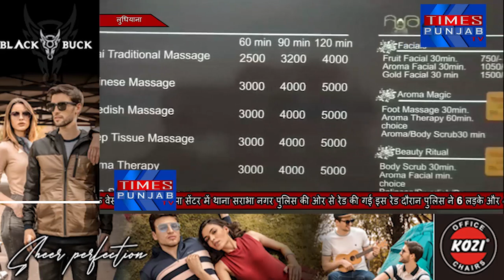मॉल में बनेस्पा सेंटर में चल रहा था जिस्मफरोशी का धंधा पुलिसने 6 लड़के और 4 लड़कियों को गिरफ्तारकिया